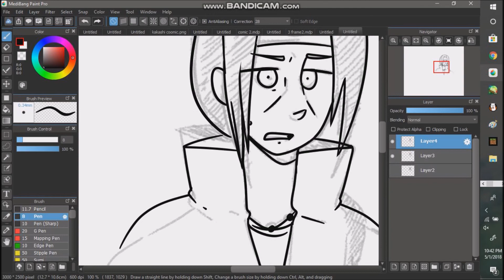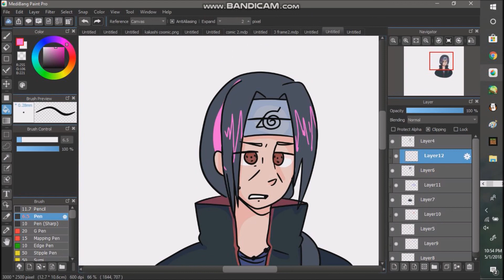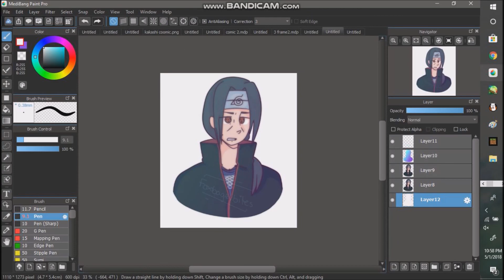Um, Sasuke, No. II SPEEDPAINT 12 II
finally got time to make a speedpaint!! itachi is sucha good charactererrrererer

song - herbal tea -artificial.music

I do have Twitter and Instagram, but I am never active on either sites.

Have a good day, my friends! ヾ(´￢｀)ﾉ